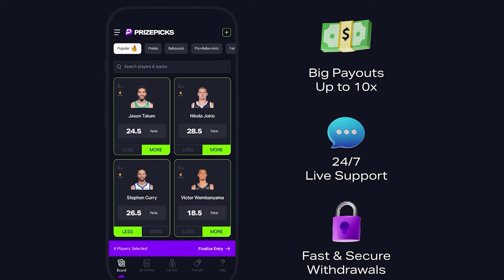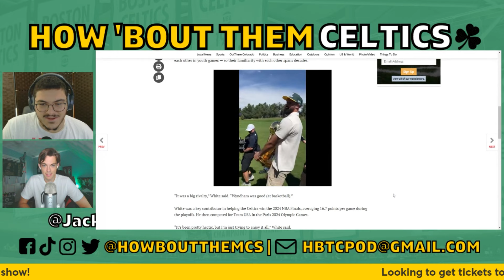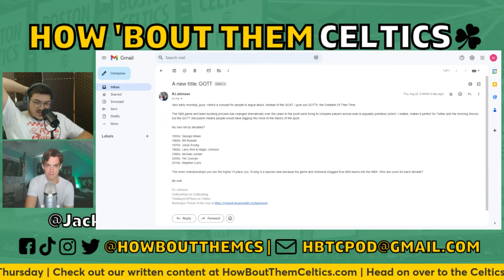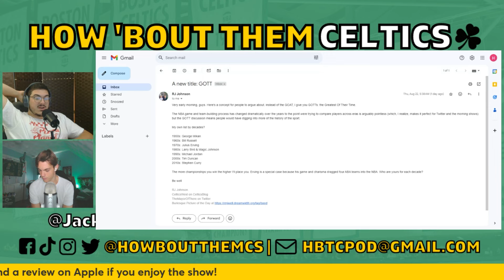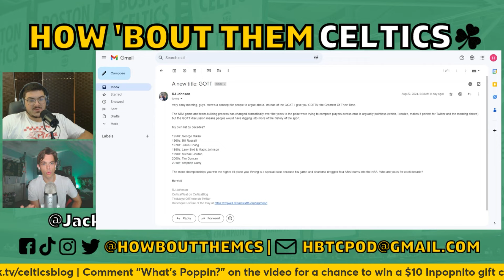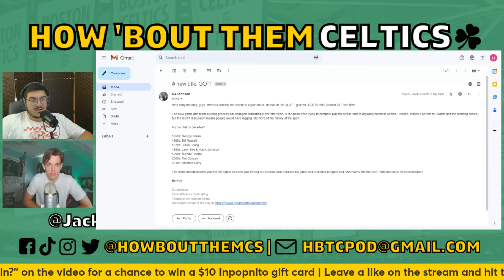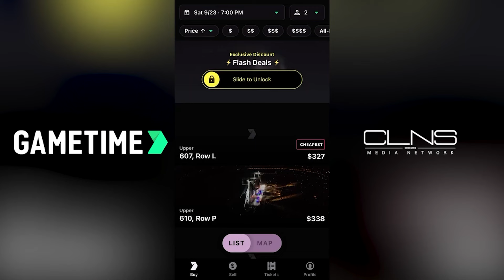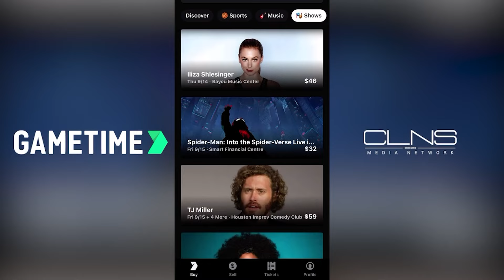Jayson Tatum and Jaylen Brown Are Eager to Run It Back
Sam and Jack are back with another Boston Celtics video. In this one, they discuss Jason Kidd doubling down on his comment that Jaylen Brown is the best player on the Celtics, which caused media to pit Brown against Jayson Tatum. They react to Kidd's statement and give their thoughts.

0:00 Intro
1:49 Jayson Tatum talks about title
8:43 Jaylen Brown on repeating
15:01 Derrick White brought Larry to golf
18:31 ESPN Celtics record prediction
26:39 Email check-in
32:02 Javonte Green signs with Pelicans
32:51 Steph took Warriors out of bio
35:01 Biggest one-hit wonder title?
40:53 Reddit post of the day
44:40 The Rat List
54:44 Outro